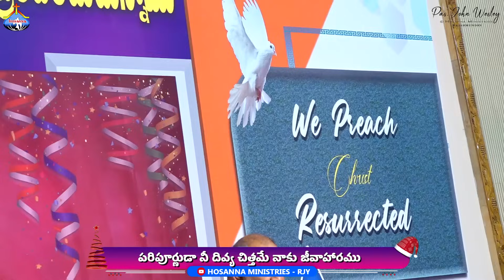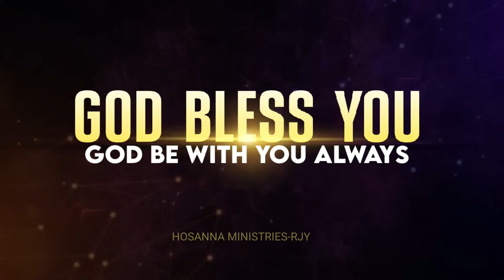దయగల హృదయుడవు నీ స్వాస్థ్యమును.. Dayagala Hrudayudavu - 𝑷𝒂𝒔.𝑱𝒐𝒉𝒏 𝑾𝒆𝒔𝒍𝒆𝒚 Anna Live Song 05-1-2023